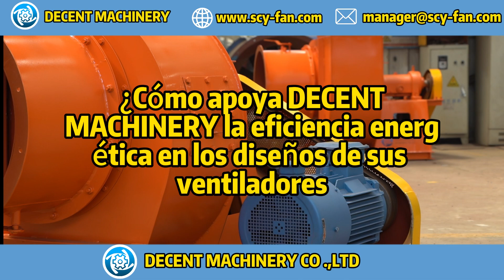¿Cómo apoya DECENT MACHINERY la eficiencia energética en los diseños de sus ventiladores?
En este video, te mostramos cómo Decent Machinery apoya la eficiencia energética en el diseño de sus ventiladores centrífugos. Descubre las innovaciones y tecnologías que empleamos para reducir el consumo de energía sin comprometer el rendimiento. Para más detalles sobre nuestros ventiladores y otras soluciones industriales, visita el sitio web oficial de Decent Machinery Además, te invitamos a ver nuestro video de la fábrica, donde podrás explorar nuestras instalaciones y conocer más detalles ¡Haz clic para saber más!

Contacto
¡Esperamos tu consulta!